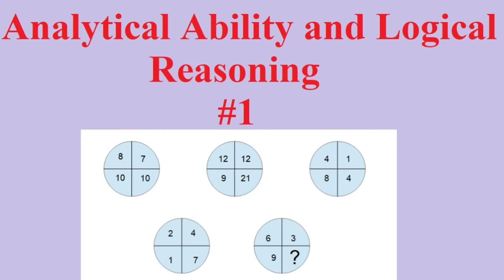Skills Required for IIT foundation students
సర్వీస్ 1: ఆర్టిఫిషల్ ఇంటెలిజెన్స్ స్కిల్ టెస్ట్ (AIML)-8th Class Above
మీ బాబు/పాపా నైపుణ్యాలను తెలుసుకోవడం కోసం దయచేసి ఈ క్రింది వివరాలను నాకు పంపండి.👇
Test ఫీజు: రూ. 1750/-
పేరు:
తరగతి:
ఇమెయిల్ ID:

👉సర్వీస్ 2: ఫీజు :Rs 2500/-JEE+ALL ప్రైవేట్ యూనివర్సిటీ కౌన్సెలింగ్ గైడెన్స్+EAPCET(AP+TS)

👉సర్వీస్ 3: Rs 1750/- JOSSA+CSAB( JEE Mains + Advance)

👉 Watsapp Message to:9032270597